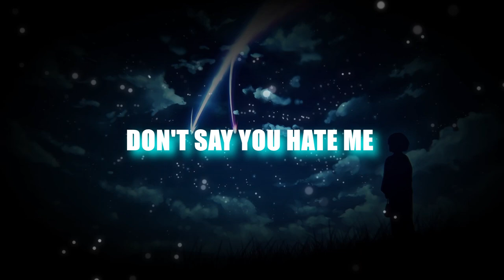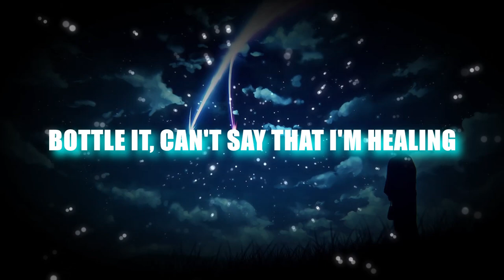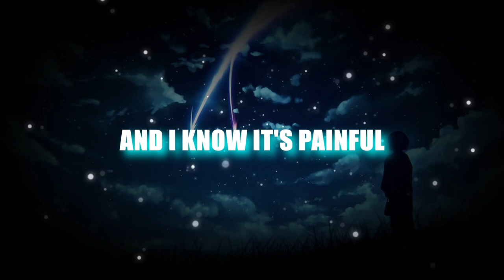CRIM - KILLING ME 🎶 [Lyrics & Bass Boosted]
📃 LYRICS 📃
Wake up drunk
Don't know how, but I'll get fucked up again
Trash my lungs
Riding from the fact that it'll catch up in the end
Waste my life
Live everyday like a Friday night
Pick up when I call 'cause I'm waiting outside
It's too cold and the water's too high

Wings grow
Detach my halo
You make me stay slow
You are the weight on my ankles that's holding my back

Don't say you hate me
Don't call me "Baby"
Just leave me be (Just leave me be)
And I know it's painful
Don't think I'll make it
It's killing me (It's killing me)

I lie awake and stare at my ceiling
I can't see the rain, but I feel it
Bottle it, can't say that I'm healing
No one gives a fuck 'bout my feelings
Footprints on my back, they walk on me
My spine is snapped and someone's shouting, record that
Treating me like a doormat

Wings grow
Detach my halo